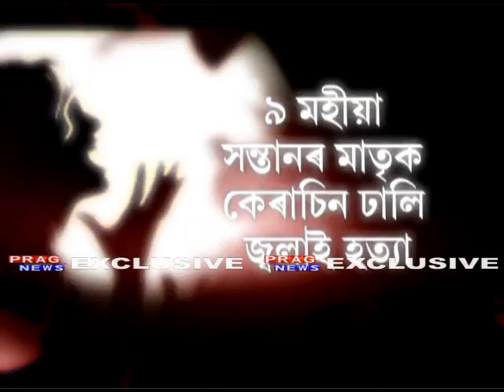এক নৃশংস হত্যাকাণ্ড।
এক নৃশংস হত্যাকাণ্ড। ৯ মহীয়া সন্তানৰ মাতৃক কেৰাচিন ঢালি হত্যা প্ৰতিৱেশী যুৱকৰ।